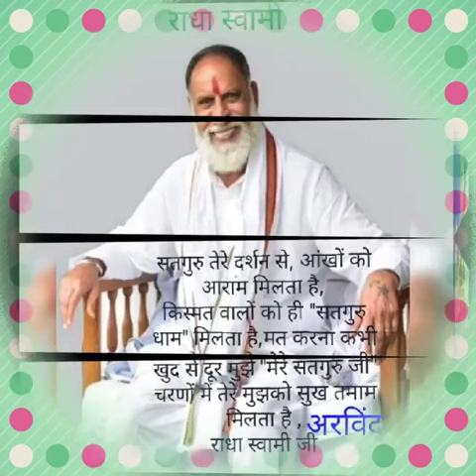bina aapke bat bne na hov na kalyan ji 🙏tum ho data antaryami 🙏Happy guru purnima sabhi ko 🙏🙏🌹🌹🙏🙏🌷🌷